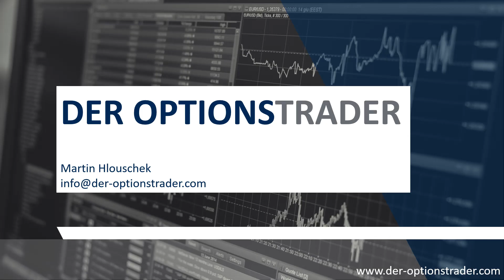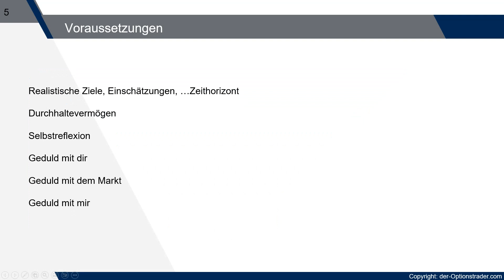Orientierungswebinar für meine Schulungen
Freitag, den 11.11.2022 um 20 Uhr
Wird aufgezeichnet